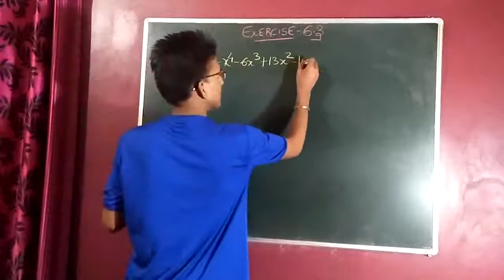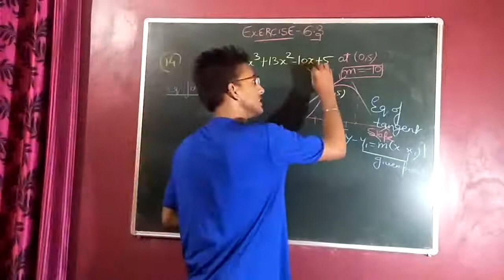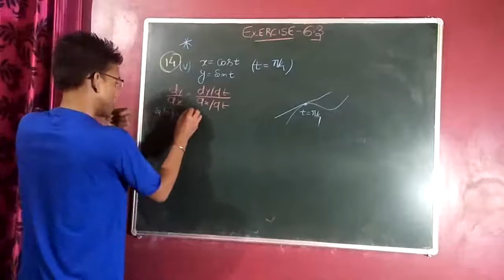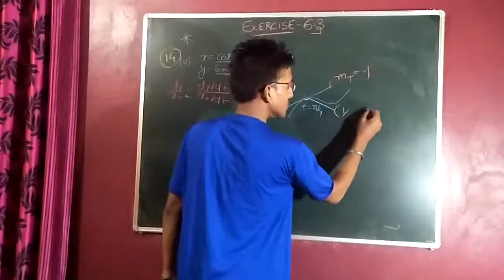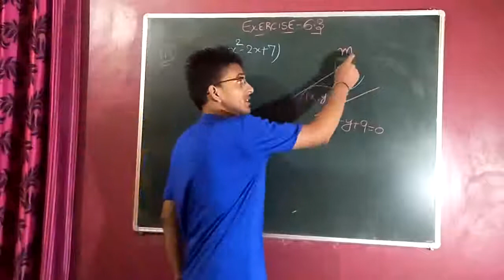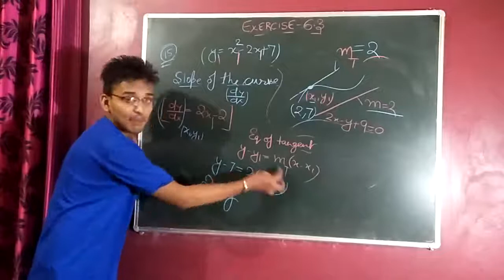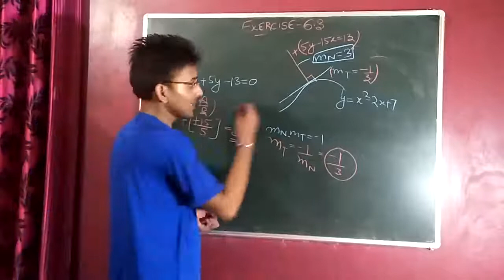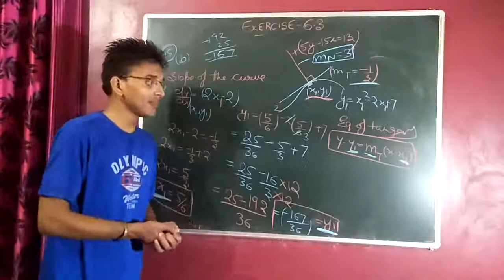💥Class12|MATH|Ex.6.3 |Chapter 6|Application of Derivatives|💥Complete Math solved